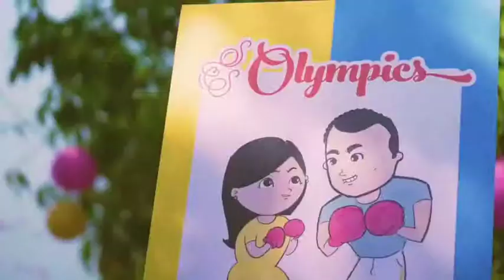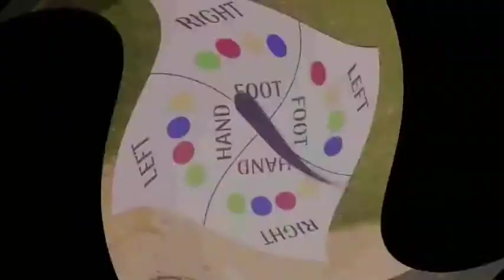Simoni & Shreyas - The Leela Raviz, Kovalam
A fun two days wedding designed, planned & executed by F5 Weddings at The Leela Raviz, Kovalam!

Purvi Modgil
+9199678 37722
Owner